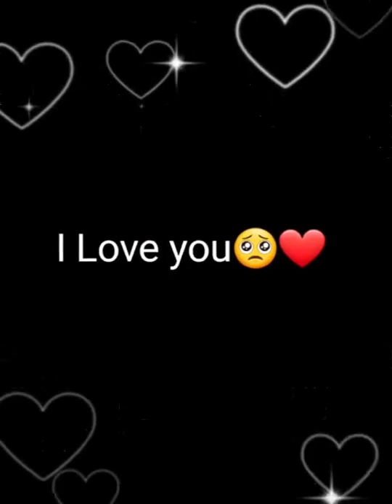Ruxshona ismiga video